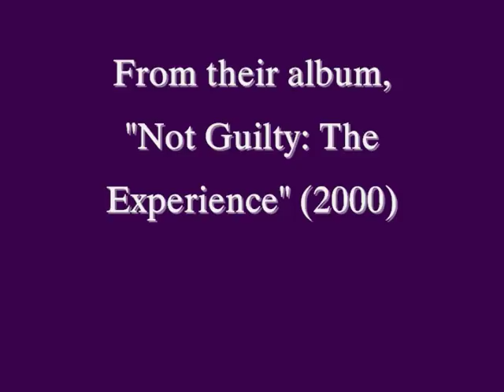Greater - New Life Community Choir feat. John P. Kee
From the album "Not Guilty" (2000), John P. Kee and company declares "Greater is He that is in me," a song from the scriptures. Kee serves as Pastor of New Life Fellowship Center in Charlotte, NC and is recognized as the new "King of Gospel Music."